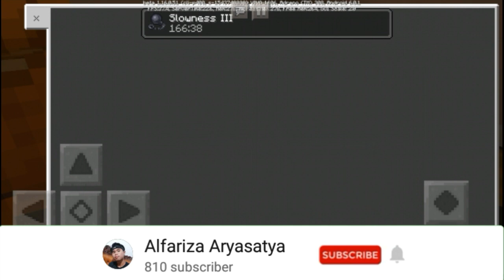MIMPI BURUK INI BELUM BERAKHIR !! - MINECRAFT PE : HOME SWEET HOME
siapa yg pernah mimpi buruk seperti ini? udah mimpi trus di isi mimpi lagi, bangun dari mimpi tapi masih mimpi, ngerti ga? wkwk, kalo ga ngerti tonton yuk video aku sampe habis^^

[📝 Description 📝]

👍 [Like] "Jika kamu suka dengan video aku"

💬 [Comment] "Jika kamu ingin bertanya sesuatu dan mempunyai pertanyaan atau kritik saran"

📤 [Share] "Jika kamu ingin menyebar luaskan videoku :v

🙏 [Terima kasih] "Untuk kalian semua yang udah mau dukung dan bangun channel aku ini dari 0 sampai sekarang"

👋 Sampai bertemu lagi di video selanjutnya

Download Skin Alfariza Aryasatya (Minecraft) :

dm aja ke instagram aku

Thanks To :

NoCopyrightSound (NCS)